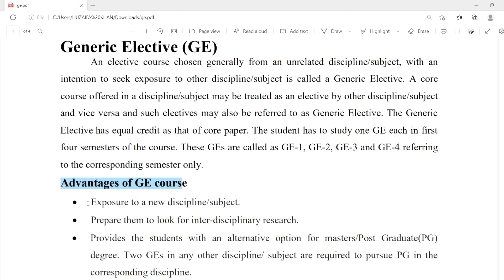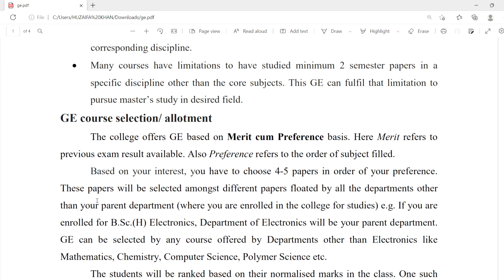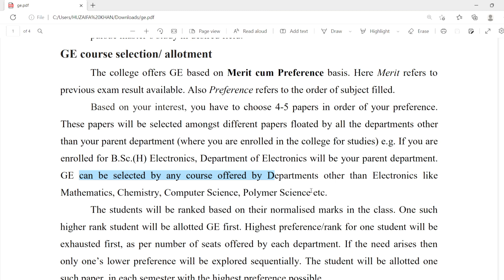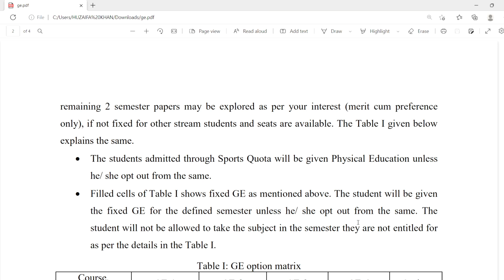Delhi University Generic Elective (GE) Subject Explain In Hindi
This youtube channel is related to education and Here you got all type of Delhi University updates, notice, news, meterial etc. Share this channel with your friends and don't forget to subscribe.